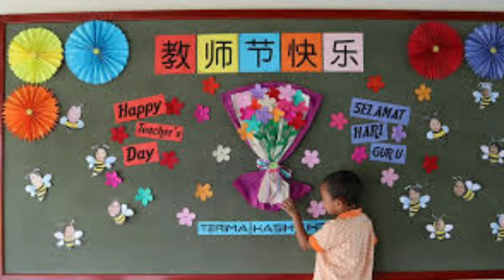Teachers day, teachers day speech, teachers day kyu manaya jata hai, 5 September teacher Day speech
Dosto is video me Maine bataya hai ki teachers day kyu manaya jata hai, 5 September ko hi teachers day kyu manaya jata hai, teachers day speech, teachers day special speech teachers,

Dr. Sarvepalli Radhakrishnan biography in Hindi,
International teachers day
 राधाकृष्णन,
Dr sarvepalli RadhaKrishnan kon the
teachers day,
Teachers day special speech
 5 september,
Teachers day program
teachers day in hindi,
Teachers day kyu manaya jata hai Jane Hindi me
 शिक्षक दिवस